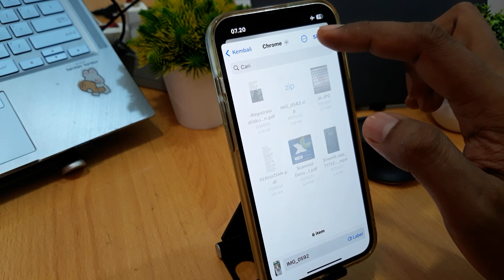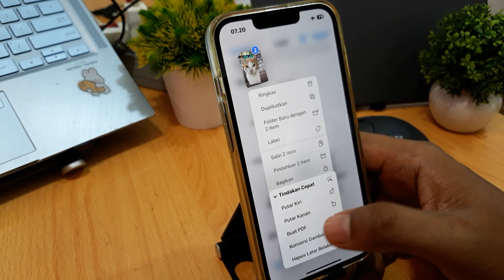Cara Menjadikan Foto Ke Pdf di Iphone